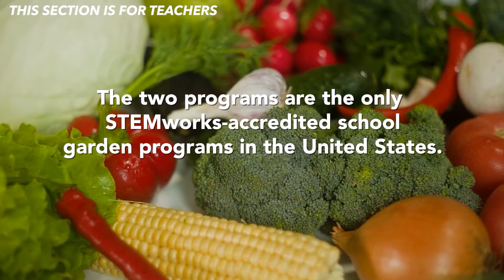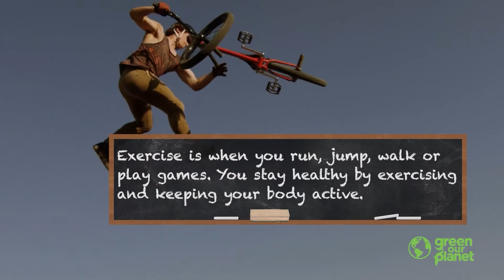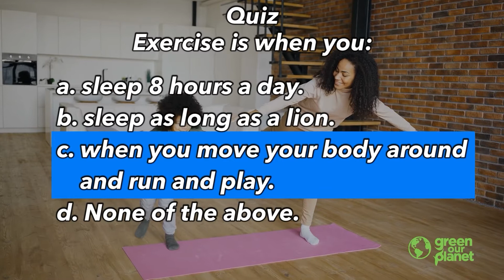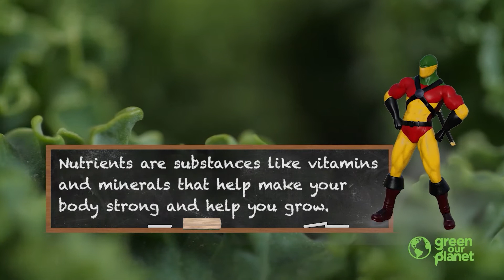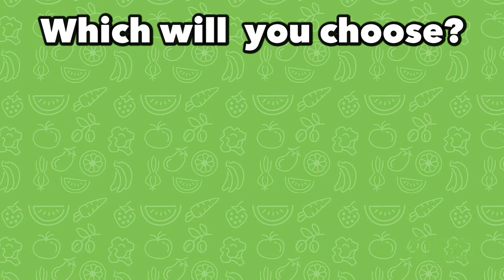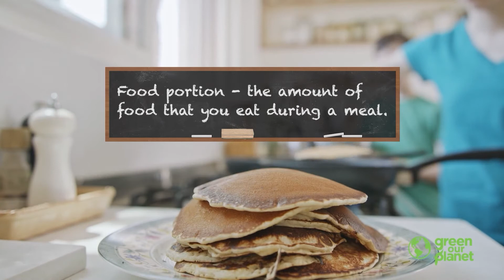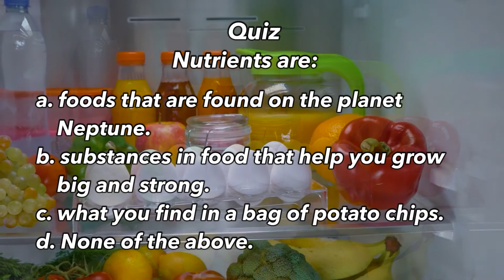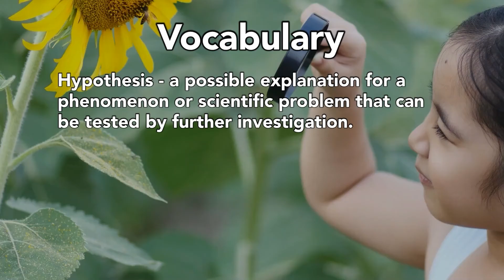Making Healthy Choices (Grade 2, Health Lesson 2 from the Green Our Planet STEM Curriculum)